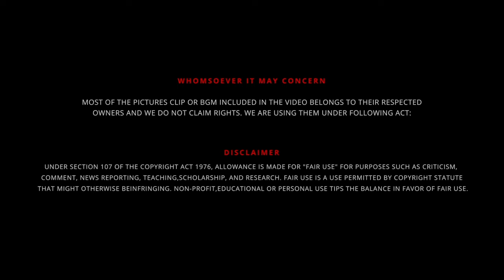⚜️ Lord Kandha - கந்தன் காலடியை வணங்கினால் | Part - 5 ☯️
UPI  : kathirka369@okaxis